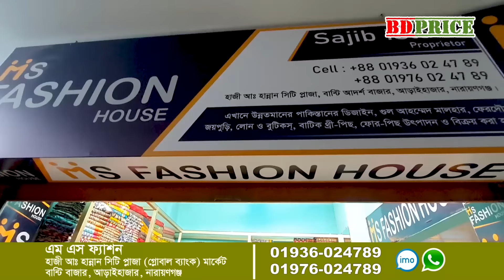থ্রি পিস হোলসেল মার্কেট। three pice wholesale price in bangladesh।পাইকারী মুল থ্রিপিস সন্ধান।থ্রিপিস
থ্রি পিস হোলসেল মার্কেট। three pice wholesale price in bangladesh। পাইকারী মুল থ্রিপিস সন্ধান।থ্রিপিস। BD PRICE
কারখানা থেকে থ্রি পিস নিয়ে ব্যবসা | নতুন থ্রি পিস কালেকশন 2022 | three piece wholesale market in bd | bd price
three piece paikari market 2022 | কম টাকায় কোয়ালিটি থ্রিপিস | ১২ ডিজাইনের  ১২  পিস ব্যবসা | কাতান থ্রি পিস | bdprice
এম এস ফ্যাশন
হাজী আঃ হান্নান সিটি প্লাজা (গ্লোবাল ব্যাংক) মার্কেট
বান্টি বাজার, আড়াইহাজার, নারায়ণগঞ্জ
মোবাইল : 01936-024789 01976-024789 (IMO+ WhatsApp),

পণ্য এবং ব্যবসা প্রতিষ্ঠানের প্রচারের জন্য যোগাযোগ করুন:
BD PRICE
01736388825 (No call only send sms)

থ্রি পিস ফুলবাড়ীয় সুপার মার্কেট। new eid collection threepice, eid collection threepice price. dhaka three pice wholesale market ,
 three piece wholesale
delhi boutique 3 piece collection
Most exclusive dress
Hit list dress for girls
New Designer Three Piece Collection
Biggest three piece market in Dhaka
ইতিহাসে প্রথম 360 টাকায় থ্রি পিস বিক্রি হচ্ছে
Three piece wholesale market in bd
Three piece price
dress collection and price
islampur paikari market three piece